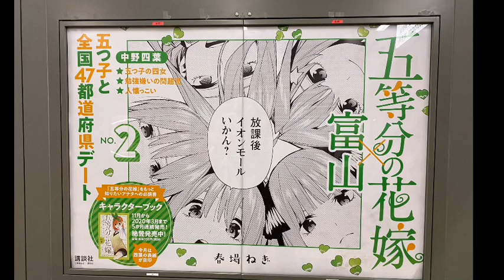2月21日 あいの風とやま鉄道 撮影記録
デートイベント　魚津と高岡巡回ついでに撮影を行いました。

↑2月20日の撮影記録

↑撮影記録の再生リスト